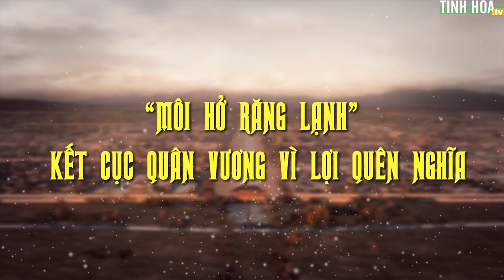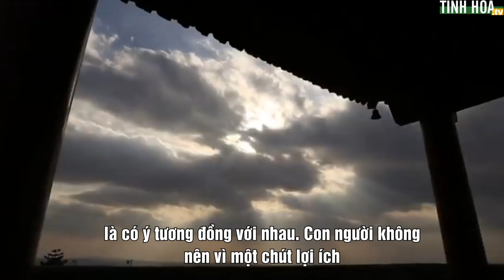“Môi hở răng lạnh”: Kết cục quân vương vì lợi quên nghĩa | Tinh Hoa TV